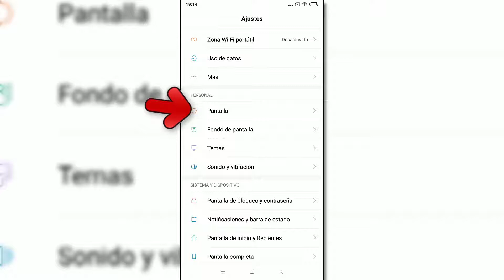Cómo cambiar tamaño letra Xiaomi Mi Mix 2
Videotutorial de Solvetic que incluye el tutorial de Xiaomi Mi Mix 2 sobre cómo cambiar el tamaño de letra paso a paso🔻